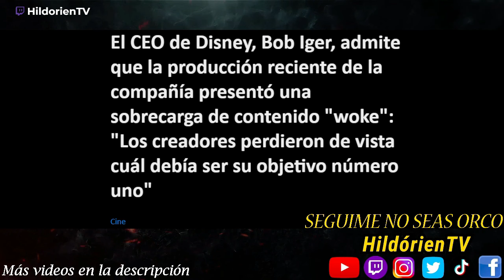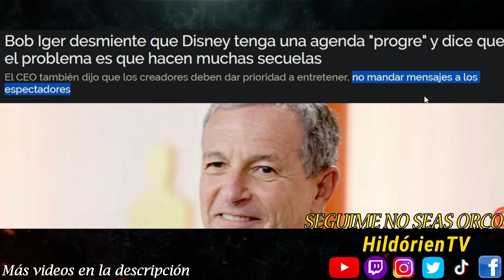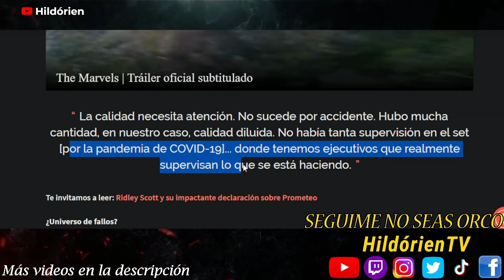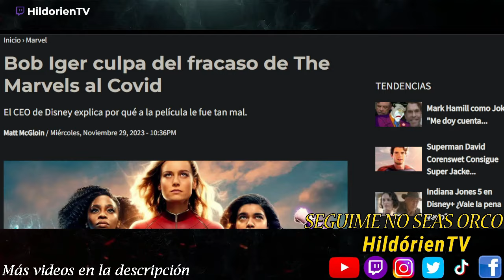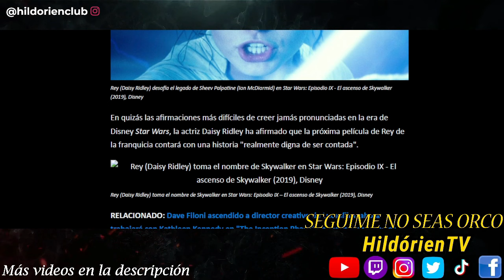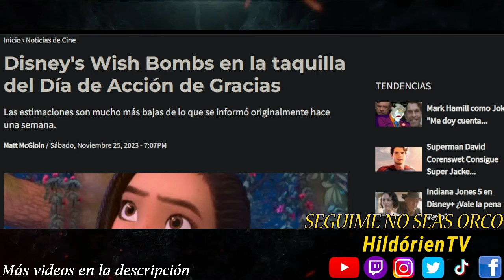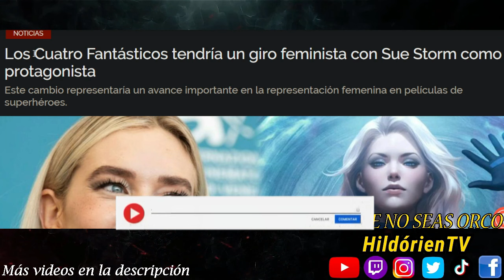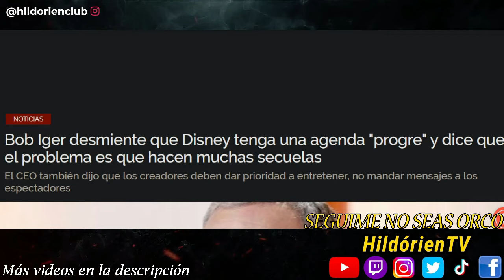Disney CADA DÍA PEOR!! RESUMEN BIZARRO del Cine y Entretenimiento 🤣 The Marvels, MCU y más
¡Prepárate para un resumen BIZARRO de las últimas noticias del cine y el entretenimiento! En este video, te traemos las noticias más impactantes y extrañas relacionadas con The Marvels, Disney, MCU y mucho más. Descubre los secretos detrás de los últimos proyectos cinematográficos, las novedades en el universo de Marvel y las sorpresas que nos depara el mundo del entretenimiento. ¡No podrás creer lo que está sucediendo! Únete a nosotros en este viaje lleno de risas y sorpresas en el mundo del cine y el entretenimiento.

Lo más EXTRAÑO del Cine y Entretenimiento: Resumen de Noticias con The Marvels, Disney, MCU y más
Resumen BIZARRO

Notas:
La magia de Disney se desvanece cuando la compañía admite estar en desacuerdo con los consumidores en un reciente informe de la SEC

El CEO de Disney, Bob Iger, intenta culpar de la pésima calidad de 'The Marvels' al COVID y a la falta de supervisión ejecutiva en el set

The Marvels: CEO de Disney explica por qué la película no tuvo una buena taquilla

Bob Iger culpa del fracaso de The Marvels al Covid

Daisy Ridley dice que la próxima película de 'Star Wars' centrada en Rey tiene una historia que "realmente vale la pena contar, vale la pena explorar"

Bob Iger desmiente que Disney tenga una agenda "progre" y dice que el problema es que hacen muchas secuelas

Los Cuatro Fantásticos tendría un giro feminista con Sue Storm como protagonista

Película de los Cuatro Fantásticos: ¿Galactus tiene una surfista de plata?

The Marvels: periodista asegura que hombres son los responsables de las reseñas negativas